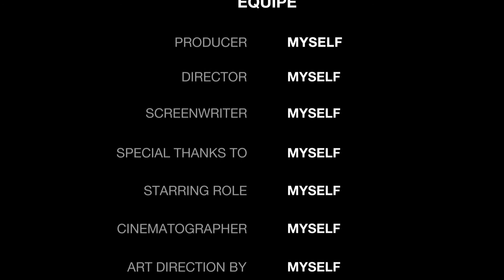Vlog | BBQ | Easter Weekend